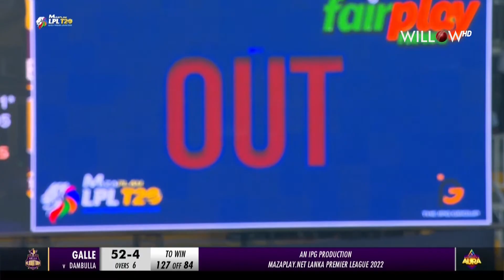Pramod Madushan 3 wickets vs Galle Gladiators| 15th Match - Dambulla Aura vs Galle Gladiators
Pramod Madushan 3 wickets vs Galle Gladiators|Dambulla Aura vs Galle Gladiators| 15th Match - Dambulla Aura vs Galle Gladiators
📺: Willow TV